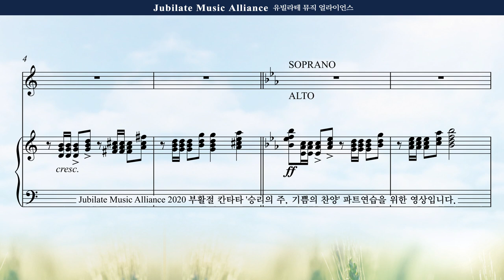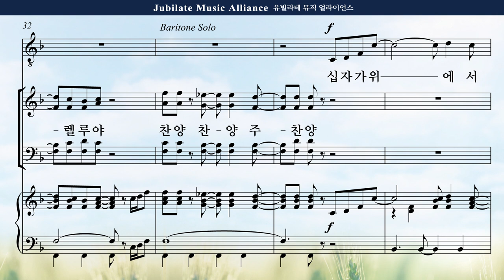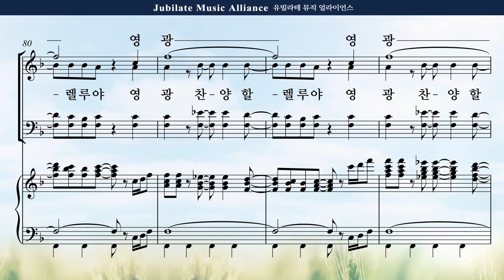[부활절 칸타타] 김민아 '승리의 주, 기쁨의 찬양' 7. 승리의 주, 기쁨의 찬양